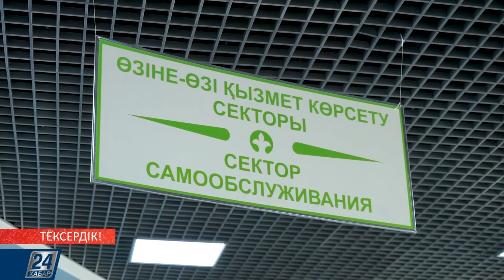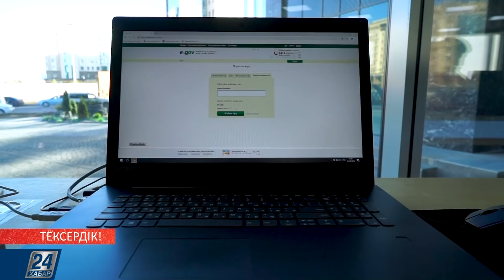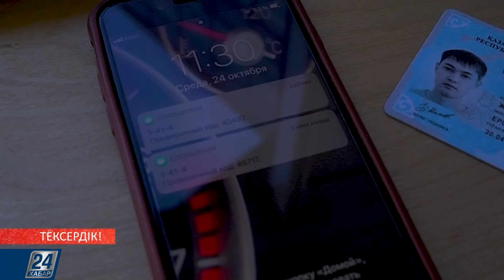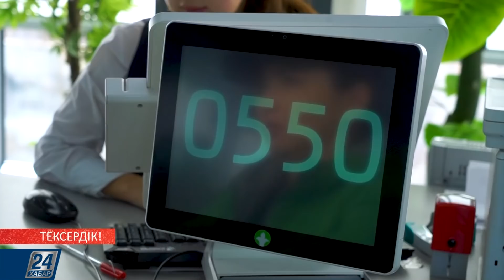Халыққа қызмет көрсету орталықтарының қызметі расында оперативті ме?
Есіңізде ме, бұрын бір ғана анықтама алу үшін бітпейтін кезекте тұрып, түрлі кабинеттерге кіріп шығуың керек. Ал төлқұжат рәсімдеу тіптен көктегі күннен алу қиын еді. Алтын уақытыңды жоғалтуды айтпағанда, қаншама мекеменің табалдырығын тоздырушы едік. Ал қазір рақат. Халыққа қызмет көрсету орталықтары бар. Бұл жерде қажетті барлық құжаттарыңды бір демде реттеу мәселесі жолға қойылған.